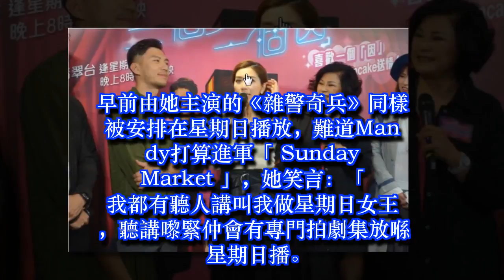黃智雯不介意被封「星期日女王」：美劇都係一個禮拜一集啦